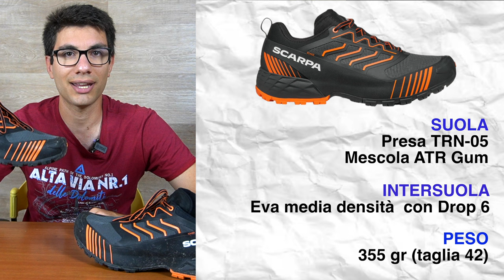Recensione Scarpa Ribelle Run XT | La Ribelle Run per gli ULTRA TRAIL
Oggi parliamo delle nuove Scarpa Ribelle Run XT.
Scarpa pensata per le ultra distanze e gli ultra trail, presenta un'iintersuola in Eva a media densità, una suola Presa e tante altre tecnologie che le conferiscono un'ottima stabilità su qualunque terreno.

Buona visione!

🛒 Link per gli acquisti